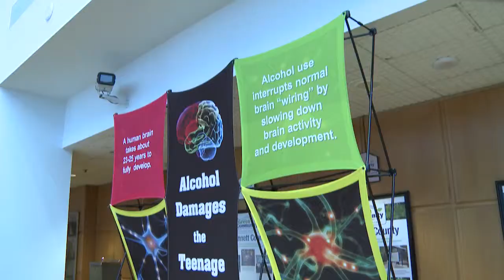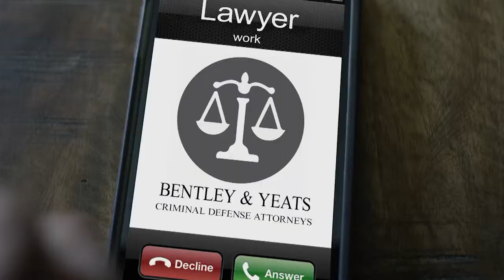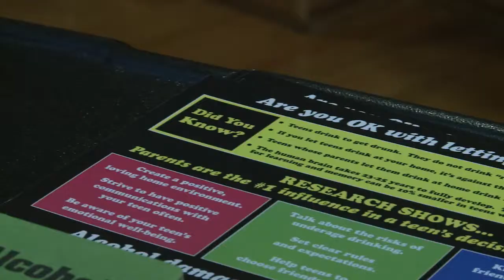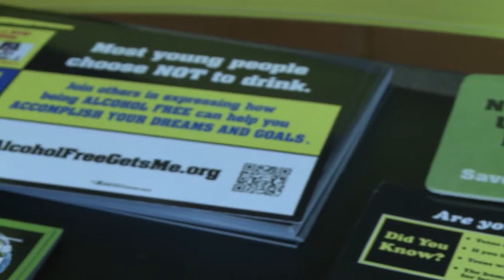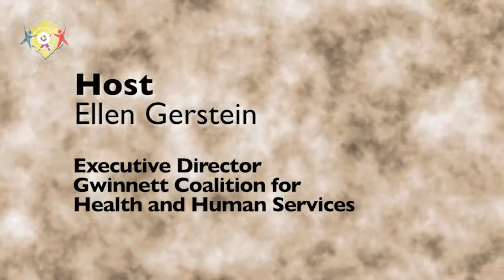People Helping People: Youth Advisory Board Talks about Alcohol Awareness Month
The GUIDE Youth Advisory Board joins the Gwinnett Coalition on their People Helping People show to talk about Alcohol Awareness Month.